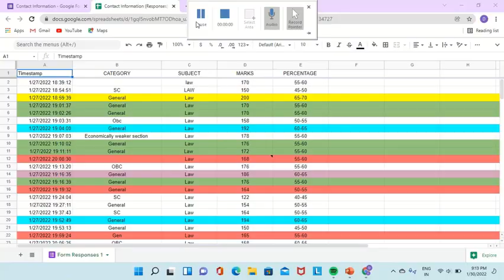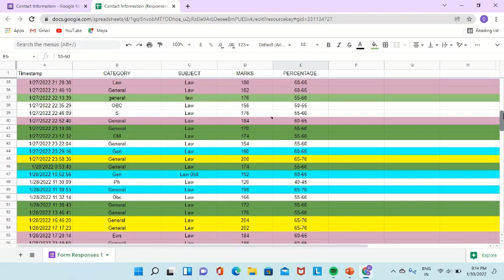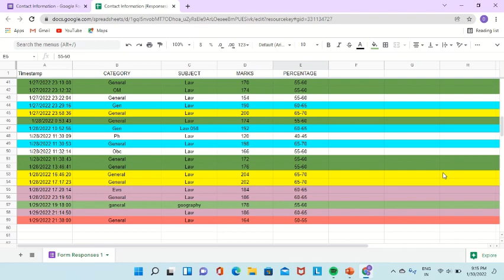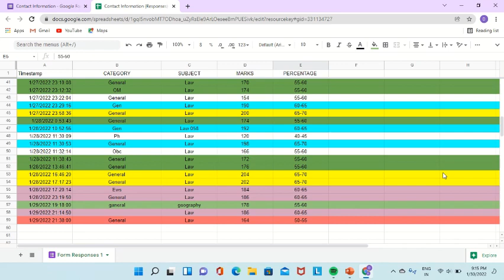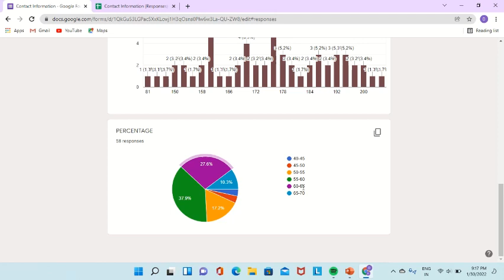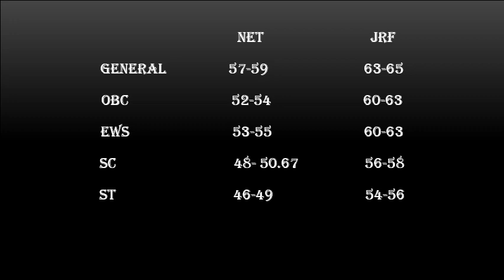UGC NET LAW expected Cutoff